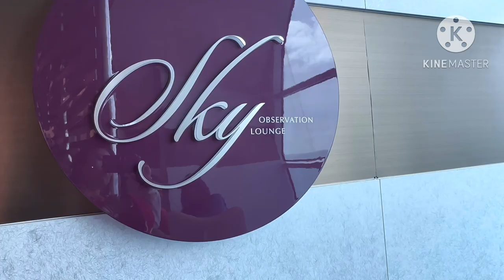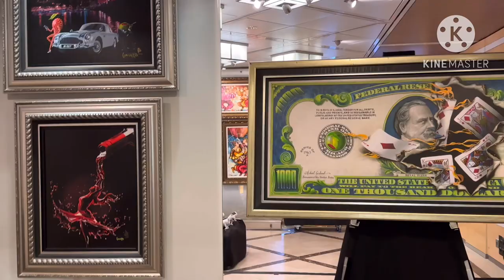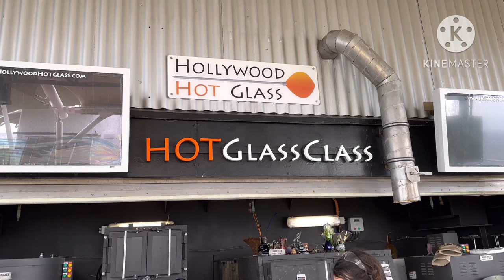Celebrity cruise activities tabletennis glass artist vlog#238#June 12, 2023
First time to play table tennis, just for fun.